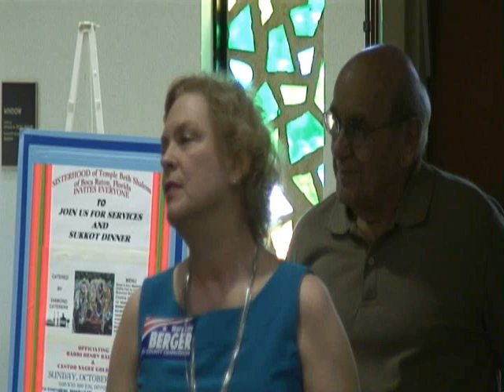Mary Lou Berger at Century Village, Boca Raton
Palm Beach County, Florida County Commissioner Candidate Mary Lou Berger is given a campaign luncheon by the Professional Firefighters and Paramedics of Palm Beach County Stations 53 & 54. Guests: Commissioner Burt Aaronson, Congressman Ted Deutch, State Representative Irving Slosberg, Sheriff Ric Bradshaw and Property Appraiser Candidate Robert Weinroth. Location: Temple Beth Shalom, Century Village, Boca Raton